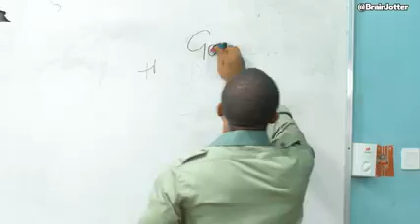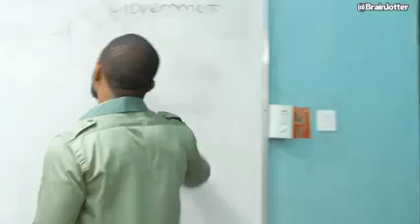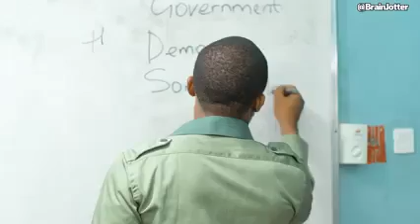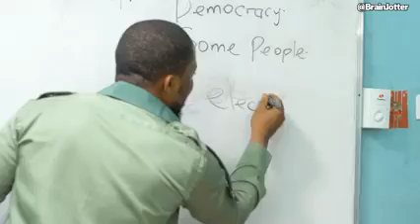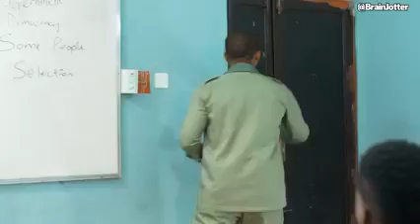Meaning of Democracy in Nigeria that is different from the rest of the world